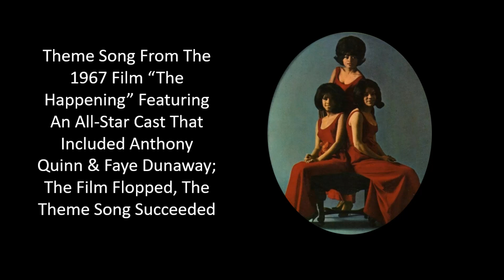#28 Of 1967 - The Supremes - The Happening